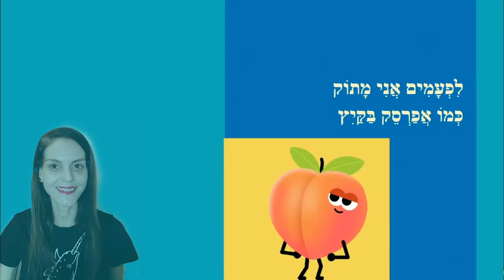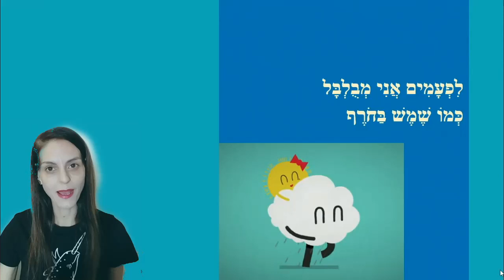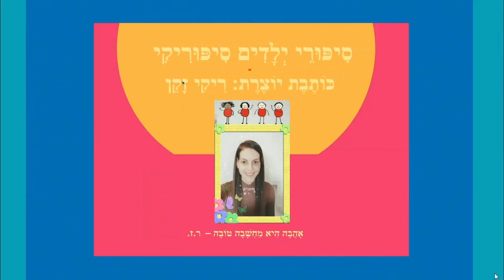לפעמים אני מצחיק - סיפור מצחיק לילדים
לפעמים אני מצחיק
כותבת יוצרת: ריקי זקן
איורים וקריינות: ריקי זקן
עריכת וידאו: י.ש.